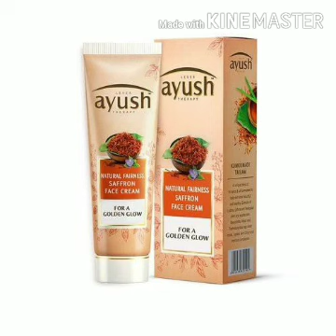Lever Ayush Natural Fairness Saffron Face Cream Review in தமிழ்